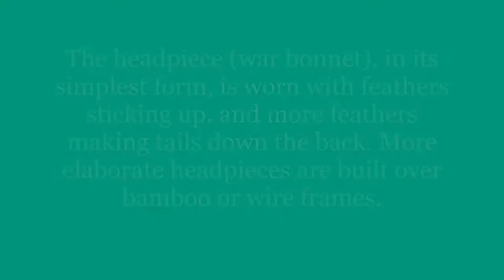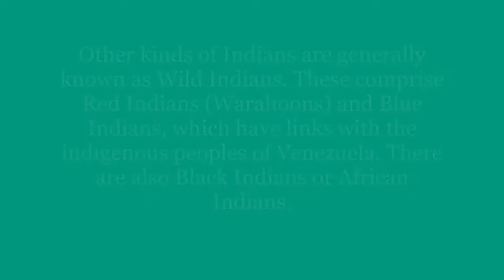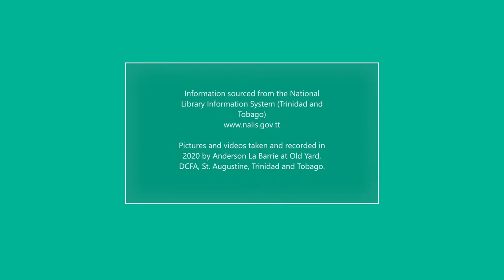Traditional Mas character - Fancy Indian - Anderson La Barrie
An exploration of the Fancy Indian mas as part of the Traditional Mas characters of Trinidad and Tobago